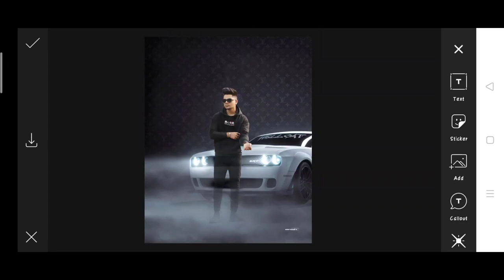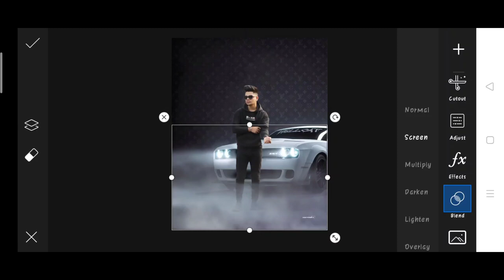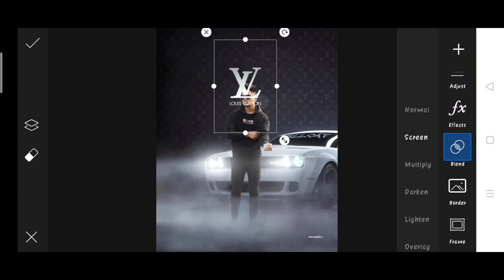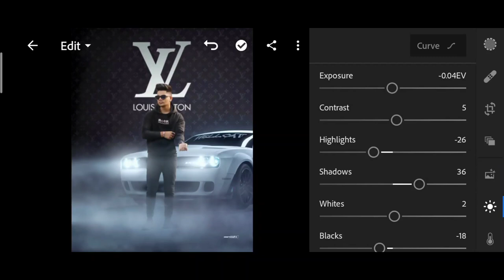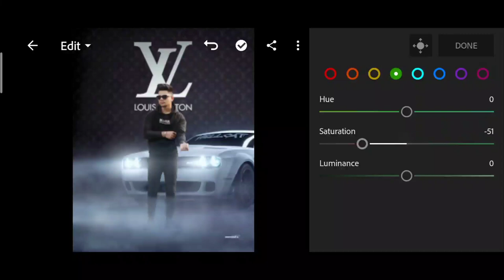Saarvendra new photo editing | sarvendra car photo editing | sarvendra Instagram viral photo editing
1. Photo editing
2. Picsart photo editing
3. Snapseed photo editing
4. Lightroom photo editing
5. Autodesk SketchBook photo editing
6. Photoshop photo editing
7. Photoshop tutorial
8. PicsArt tutorial
9. Photoshoot vlogs
10. Viral photo editing
11. Instagram viral photo editing
12. Glowing message photo editing
13. Glowing heart photo editing
14. Glowing photo editing in PicsArt
15. PicsArt photo editing 2021
16. Cb photo editing
17. Cb photo editing in PicsArt
18. Vijay Mahar new photo
19. Himmat Singh new photo editing
20. Taukeer editz new photo editing
21. NSB PICTURES New photo editing
22. Dm design new photo editing
23. Pranav PG new photo editing
24. Artist aj new photo editing
25. Bollywood actress photo editing